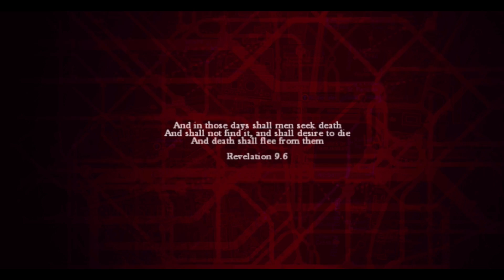Watch Me Playing Zombi